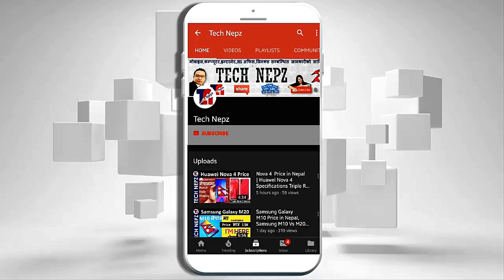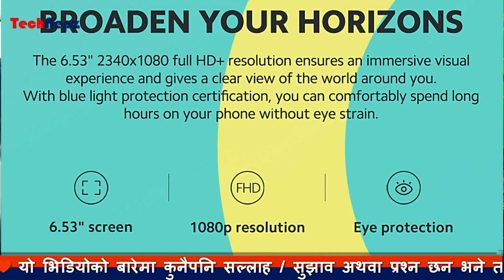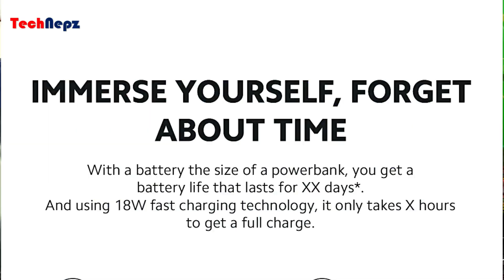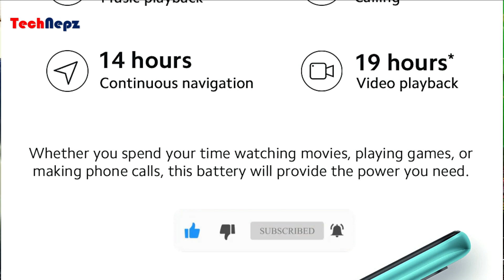POCO M2 Price in Nepal and Availability | POCO M2 Pro Price | नेपालीमा